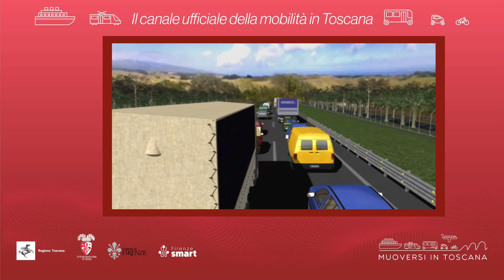Muoversi in Toscana - Edizione delle 18.30 del 25 agosto 2024